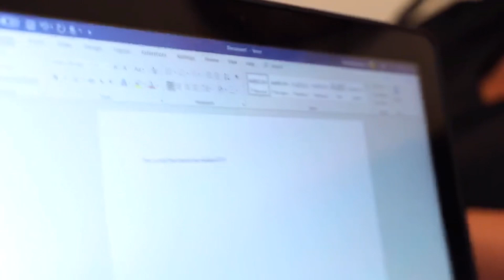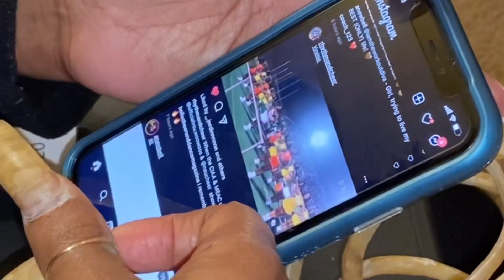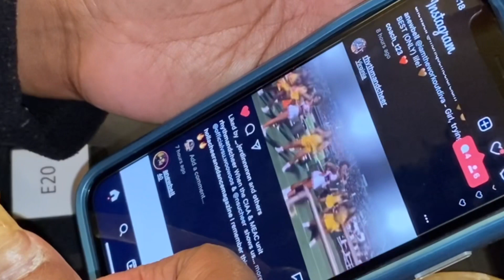Tik Tok made me react! PART 2 (4 of 6)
The number one question asked…and answered!